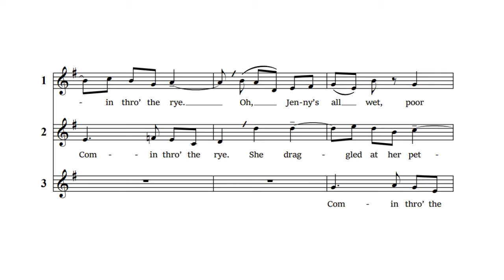Comin Thro' the Rye (3-part round)—synth demo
Robert Burns' poem of 1782 has become a popular song, beginning "Gin a body meet a body/Comin thro' the rye".  This round adapts the unsung opening verse of the poem, where Jenny walks through the wet grain.

[draggle (from Scots "trachle"): to make wet and dirty by dragging]